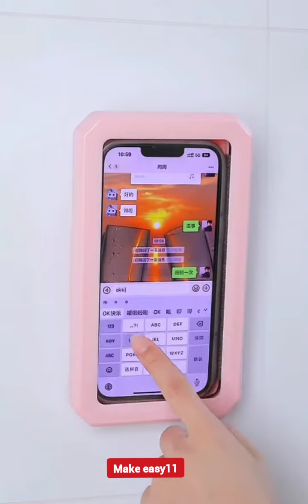Kitchen Gadgets For Every Home | Smart Appliances | Smart Inventions | Makeup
Your questions:-
gadgets 2024
kitchen tools 2024
kitchen utensils
kitchen appliances
kitchen gadgets